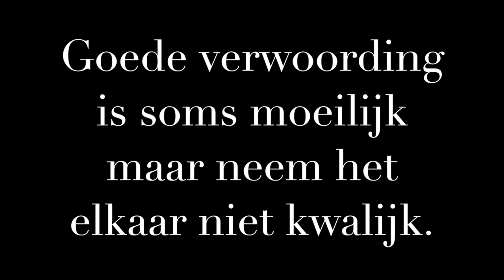Situaties (TOS)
deel je tos met andere daar heb iedereen wat aan,
ik heb het en wil je alleen maar helpen.